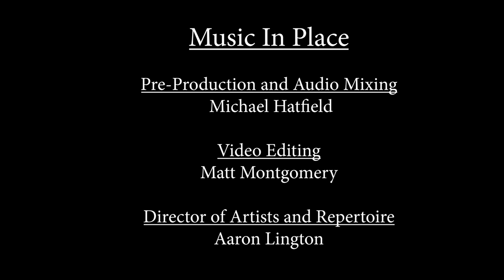Rick Vandivier: Raspberry Delight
Please enjoy "Raspberry Delight" — a joyful and hopeful new instrumental composition by virtuoso guitarist Rick Vandivier. With Adam Shulman, keyboard; Dan Robbins, bass; and Lorca Hart, drums. Produced by Music InPlace.